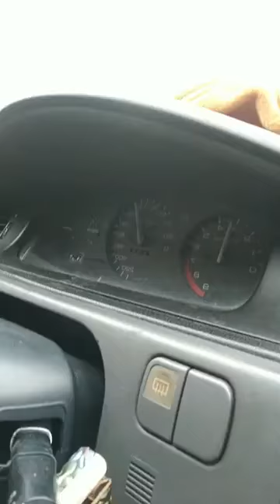test drive genio putih tahun 1992 manual toll Tangerang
di video ini di ajak test drive honda civic genio tahun 1992 transmisi manual owner om Ari Pras walaupun mobil tua tampilan ga kalah sama yang muda dan masih sehat bisa mengaspal di Ibu Kota DKI Jakarta